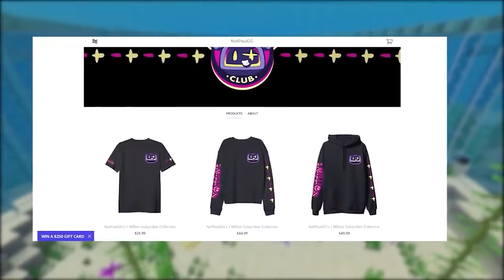I Survived 1,000 Days In An Ocean Only World in Minecraft Hardcore [FULL MOVIE]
Its officially the 1 year anneversary since we survived 100 days in an ocean world in minecraft hardcore so I figured we would post the 1,000 days movie! Its crazy long but hey thats why we call it a movie!